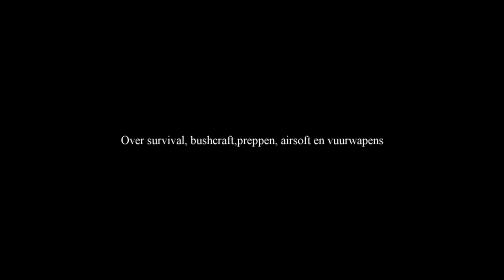Colt1911 co2 airsoft (Nederlands)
Mijn eerste video vlog over de Colt 1911 6mm bb op co2. Het is de eerste vlog die ik maak om te testen hoe de programma's werken.